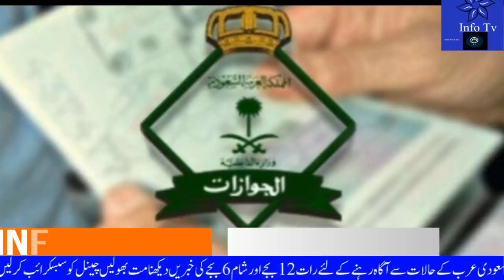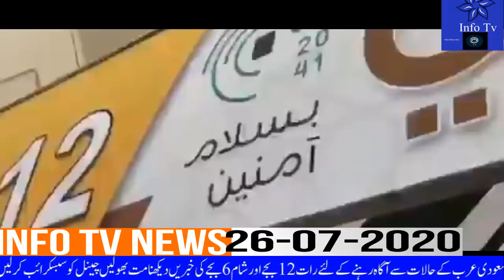Saudi News Today (26-07-2020) Saudi Arabia Latest News | Saudi News in Urdu/Hindi | Saudi News Now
Saudi News Today (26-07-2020) Saudi Arabia Latest News | Saudi News in Urdu/Hindi | Saudi News Now#saudi_news